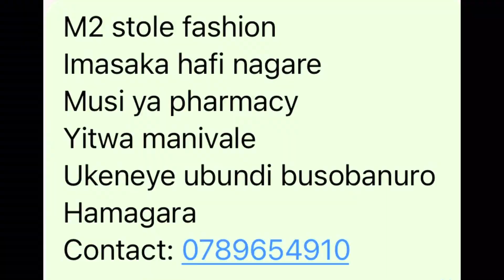M2 imasaka hafiya rwamagana hafiya kabuga habamo umusore witwa Jules 0789654910